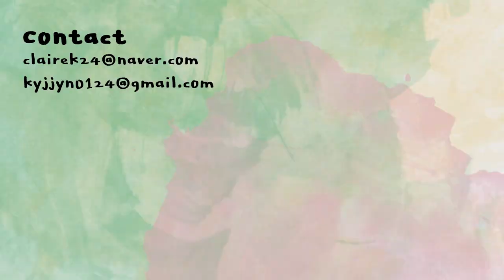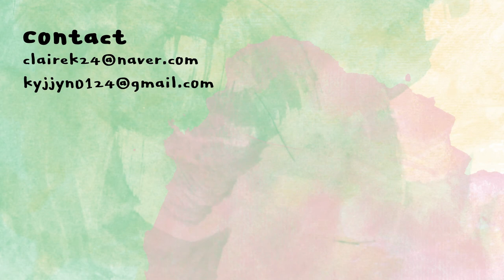봄 햇살 가득한 아뜰리에 무드 메이크업 with NEW 프로 아이 팔레트 | spring mood makeup with New pro eye palette | 클레어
본 영상에는 클리오의 간접광고가 포함되어 있습니다.

클리오 프로 아이 팔레트 (0.6g*10 / 32,000원 / 14 한남동 아뜰리에)
CLIO pro eye palette 14 atelier in hanmam
듀이 시럽 틴트 (3.2g / 18,000원 / 4colors)
dewy syrup tint